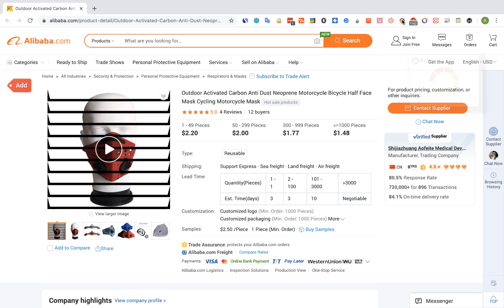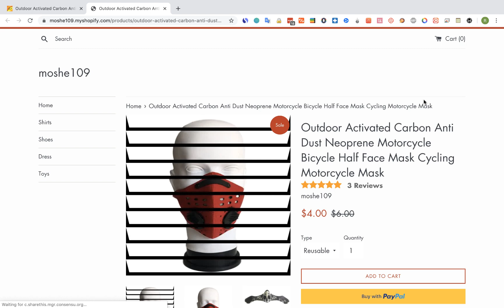How to import reviews from Alibaba to Shopify using Editorify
Import reviews from Aliexpress, Wish, Etsy, Walmart, Shein, Overstock, Sears, Banggood, Sammydress & Boost your conversion by adding trust to your product page.
In addition Editorify gives you the ability to import any Youtube/Vimeo video's to your Shopify store with a click of a button.